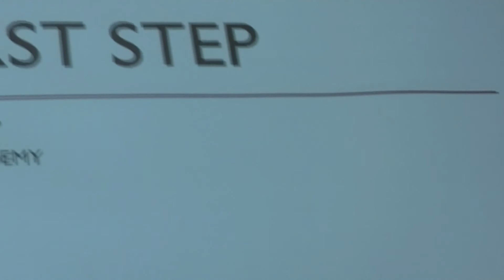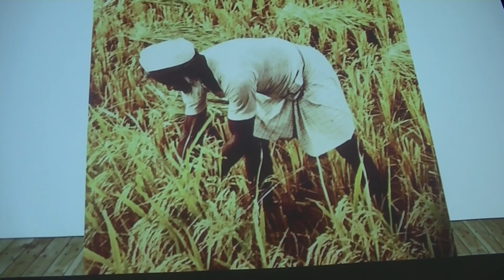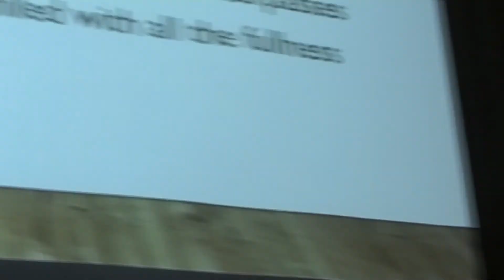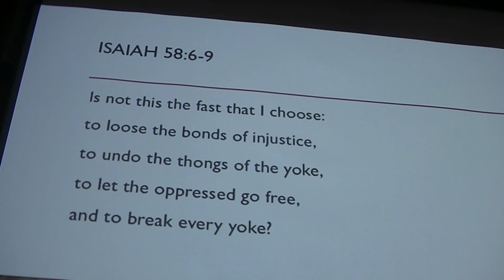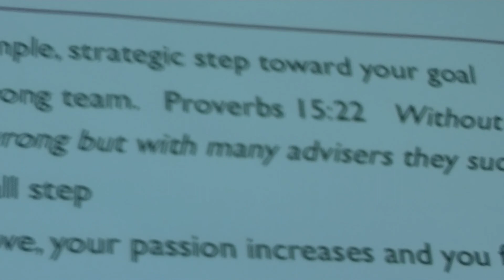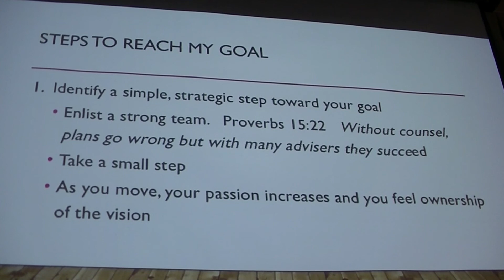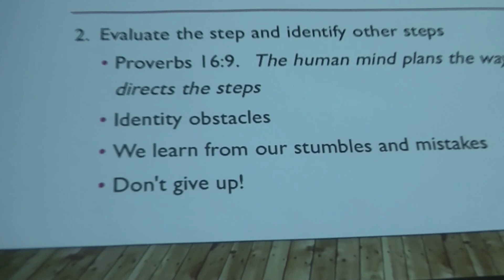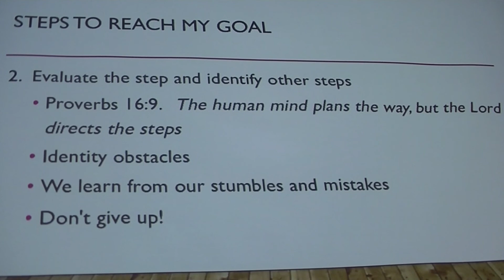Chapel 9.7.2016 - Setting and Reaching Goals - Dr. Swartzentruber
Dock Mennonite Academy Superintendent Dr. Conrad Swartzentruber shares a biblical perspective for setting and attaining goals.